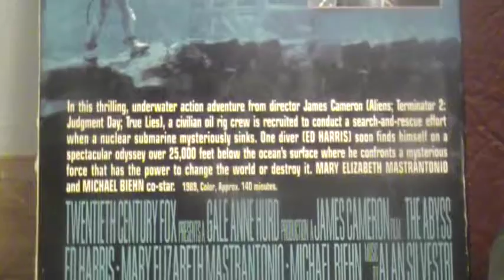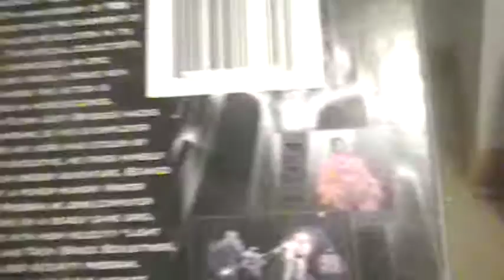Vhs dvd update 2